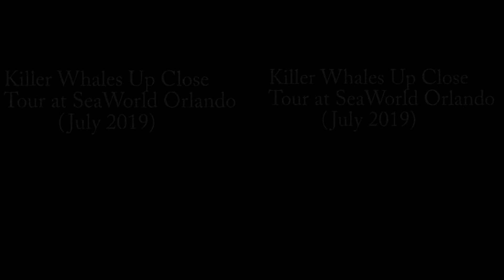VR Video: "Killer Whales Up Close Tour" at SeaWorld Orlando (July 2019)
This is a virtual reality video that took place in July of 2019 when I went into the Killer Whales Up Close Tour at SeaWorld Orlando. In the first half of the tour I got to meet all five orcas--including their wild-captive matriarch, Katina. The second half I got to meet the son of Katina and the late Tilikum, Makaio.

Note: Find a relaxing position to watch this VR video. It's not a 360-degree video.